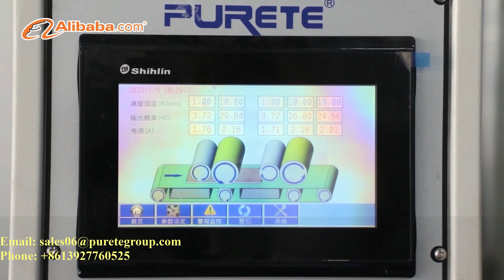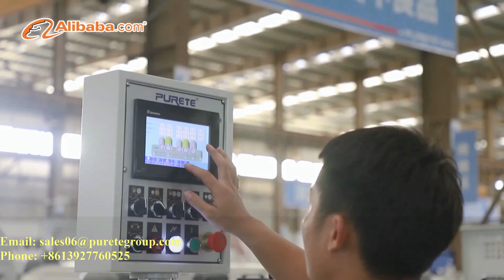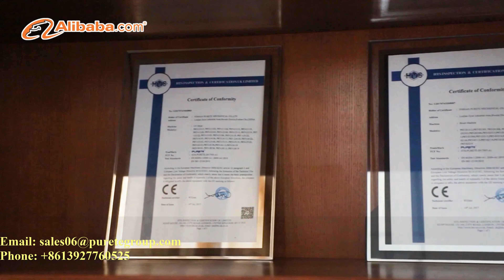Automatic UV coating machine supplier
PURETE is the manufacturer for the surface finish machine in China. PURETE provides the roller coating machine, curtain coating machine, auto-spraying machine, inert coater machine, curing machine, etc.

These machines can do the super high gloss, super matt, semi-glossy, soft-touch, anti-finger, anti-scratch, waterproof surface finish.

It can apply to the furniture, flooring, kitchen cabinets, stairs, wallings, etc with the material solid wood, MDF, plywood, chipboard, glass, metal, PVC, WPC, SPC, HPL, fiber cement, etc.

Cherry Hwang
wechat:puretecherry
skype: imcherry525